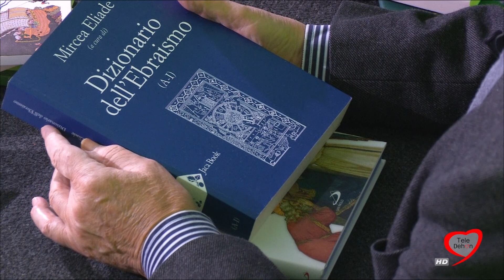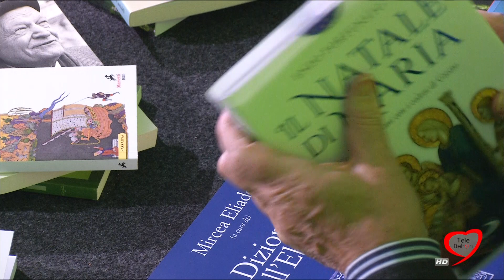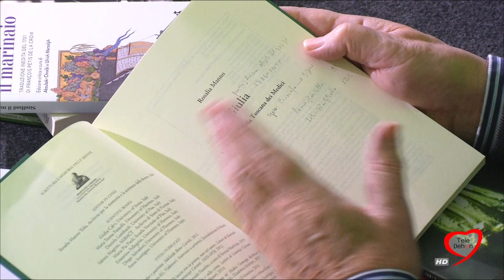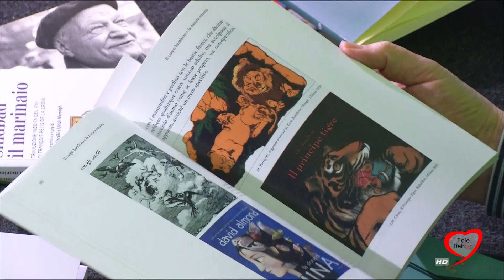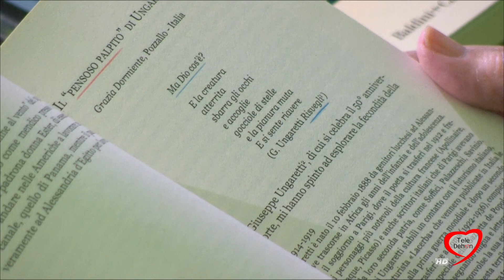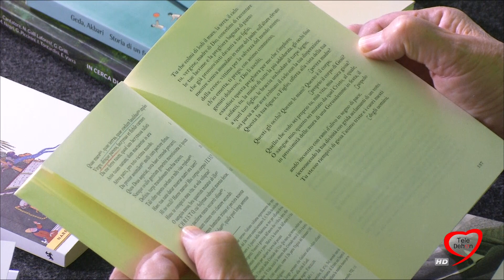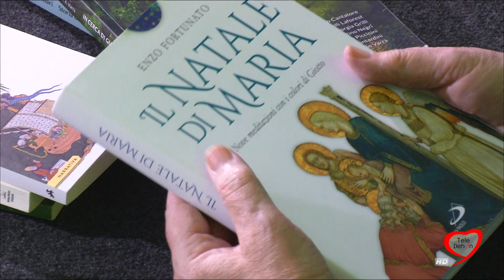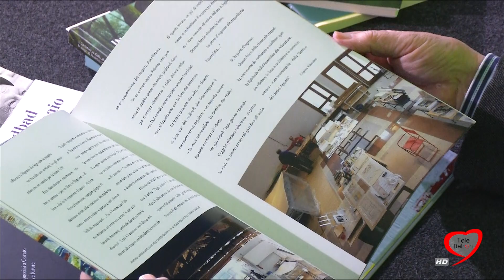Amico Libro 13 Dicembre 2020